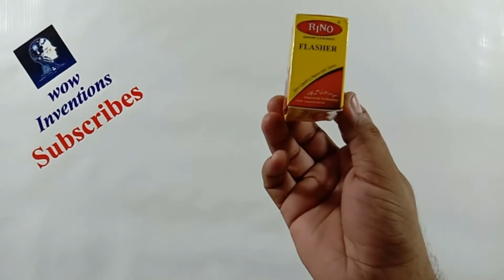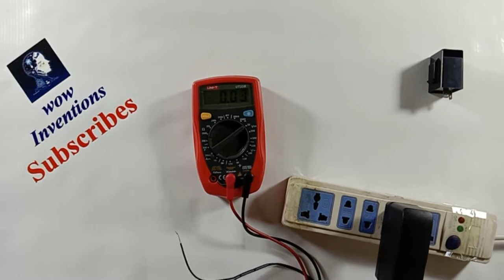How To Make Low Cost Simple Water Overflow Alarm at Home l Save Water l Save Electricity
NBNP Play List...

NBNP Channel